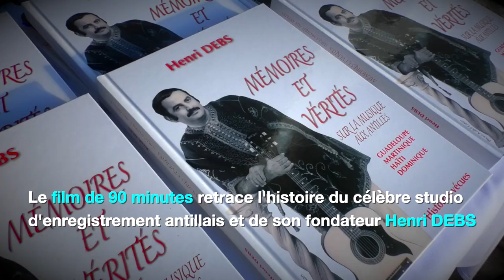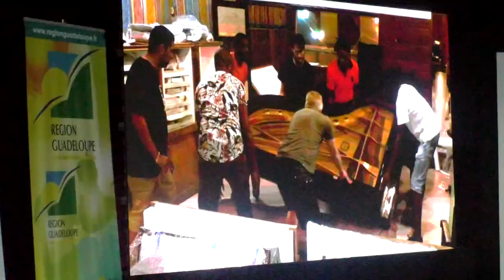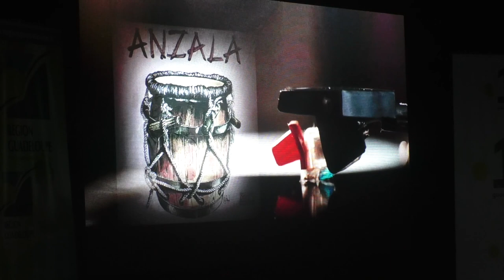[🎬CINÉMA🎬] - Studio Debs, un documentaire sur l’histoire du célèbre studio d’enregistrement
Cinq ans après sa mort (2013) le réalisateur Miguel Octave, a eu l’idée de faire un documentaire, le premier, sur le studio Debs et plus particulièrement sur son fondateur Henri Debs. De 1959 à sa mort, le producteur discographique guadeloupéen a produit dans son studio devenu mythique la quintessence des musiques antillaises.

La Région Guadeloupe a fait de son engagement auprès de l’industrie du 7e art une priorité politique en attribuant depuis 2016 plus de 6 millions d’euros aux professionnels du secteur du cinéma et de l’audiovisuel.